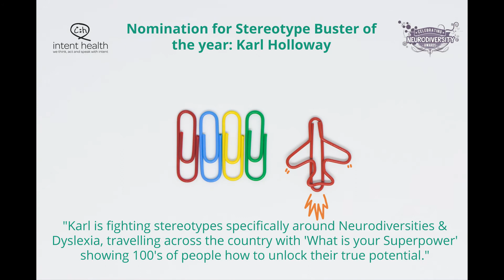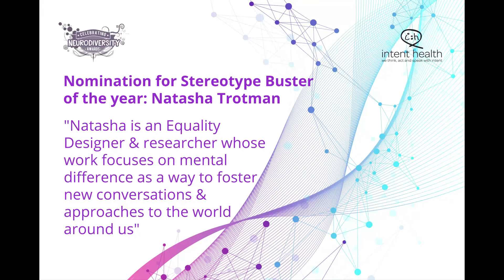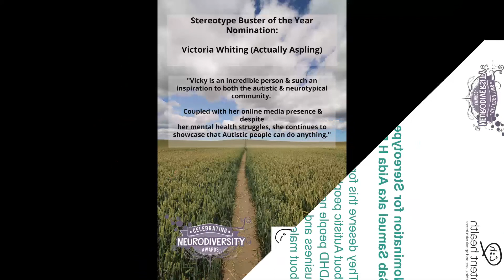Stereotype Buster of the Year 2021 Nominees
Introducing our nominees for the Stereotype Buster category at the 2021 Celebrating Neurodiversity Awards.